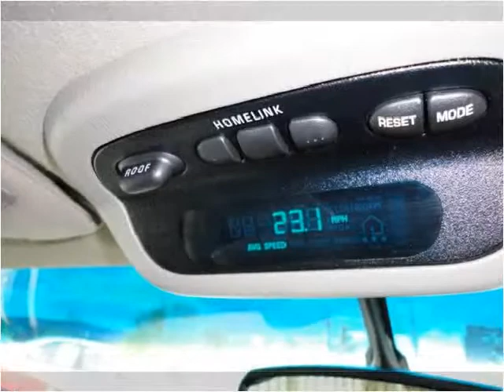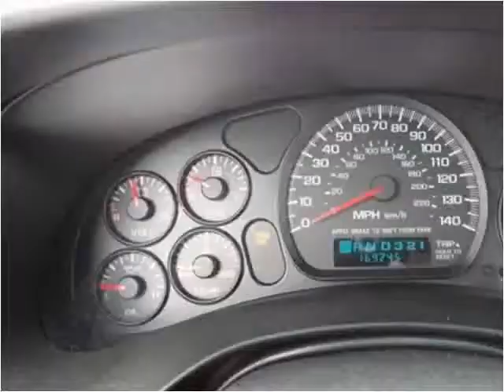2000 Chevrolet Monte Carlo Used Cars Uniontown PA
This 2000 Chevrolet Monte Carlo is available from LBSI Automotive LLC.